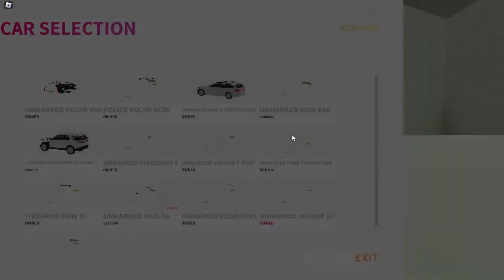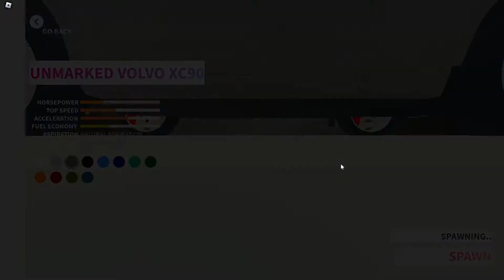I went on DUTY as a FIREARM OFFICER again in UK:RC! (Roblox Redwood County)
Today I play UK:RC again!

This should be the last for the UK:RC series for now!...